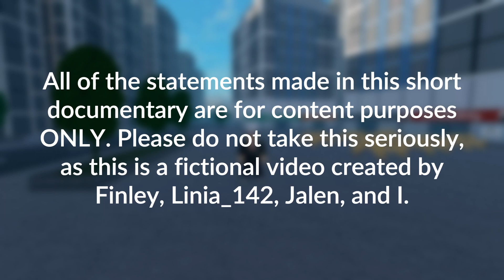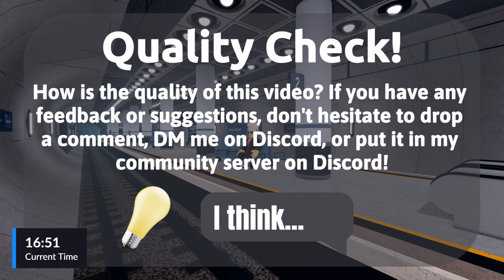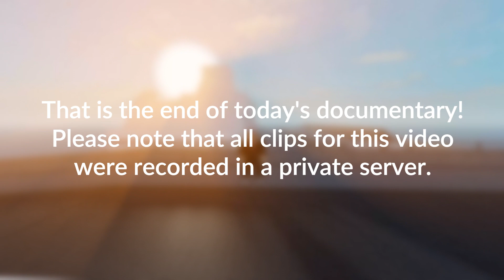A Long Afternoon in the Waterline Branches - An SCR Lifestyle Documentary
Hello everyone! Today, I present to you the third SCR lifestyle documentary! We are in the perspective of tired_froggy, a robloxian living near James Street in Stepford County. He will be traveling to Connolly (where he works) for an afternoon shift then to Newry Harbour to go on an overnight cruise.

You won't miss any new videos and it really helps our community!

~Good News by The Piano Says~